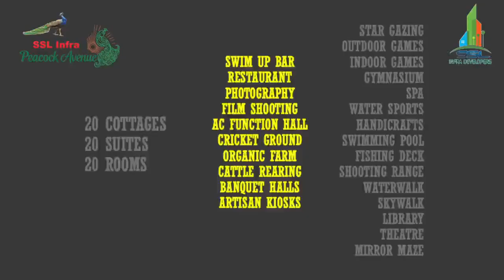Peacock Avenue Compressed File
SSL Infra Developers is one of the fastest growing Hyderabad-based luxury real-estate developing companies, located in Panjagutta, catering to the citizens of Telangana and Andhra Pradesh. The company has an impeccable track record of over two decades with distinguished projects under various categories such as farmlands, villas, plots, commercial spaces and apartments in gated communities. Chaired by S.Surender, SSL Infra Developers, the firm's only object is to offer value proposition for the citizens of the City of Pearls. We guarantee clear documents for our properties, verified by our legal team, and peace of mind.

121 Sq.Yds @ Rs. 4,23,379/-(FIXED PRICE)
Get Monthly Rs. 4,000/-
Nr. HYD-MUMBAI N.H., 340 Acres Gated Community

RESORT HIGHLIGHTS:

 18 Cottages – British Type Banglow with Internal Swimming Pool
 Reception
 Cabins
 Banquet Hall
 Restaurant
 Shopping
 Residential Suit Rooms
 Royal Suit Rooms
 Gym
 Open Garden Restaurant
 Mini Banquet Hall
 Indoor Swimming Pool
 Table Tennis
 A/c Dormitory.
 Functional Hall
 Mini Cricket Stadium
 Outdoor Swimming Pool
 Yoga Hall
 Children Play Area
 Billiards
 Volleyball Court
 Jogging Track
 Open Party Lawn
 Multi Cuisine Restaurant
 Yoga Hall

LOCATION HIGHLIGHTS:
IIT Sangareddy, Kandi
Upcoming Regional Ring Road
Sangareddy MNR Medical College
Sadasivpet MRF Tyre company
Pennar Industrial LTD at Aroor village
Everest Organic LTD Aroor Village Organics LTD
Near to Mumbai National highway Tollgate just 10 km
Woxsen school of Business world class school just 12 km
Near Zaheerabad Nimz project 20 minutes SSL INFRA
Mahindra tractor plant - Zaheerabad
Singur Dam - 25 km PROJECT HIGHLIGHTS:
Grand Entrance Arch & Street Lights
Entire Farm Land has been fenced
24 Hours Water Supply
24 Hours Security
Life time free Maintenance
Avenue Plantation
Electricity
Pollution Free Environment
Green Atmosphere
20 Acres Resort Facility
50 & 40, 30 Feet Roads.